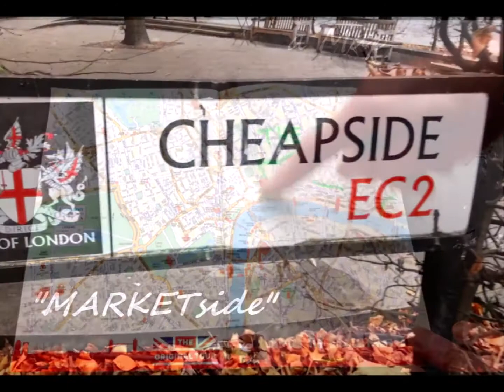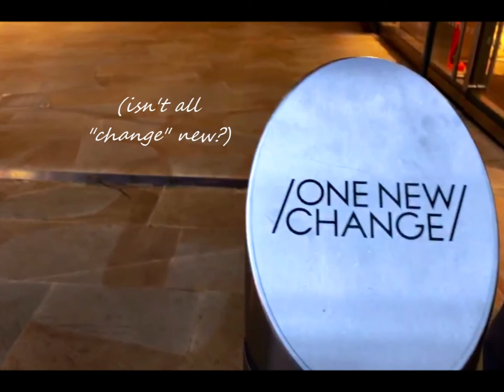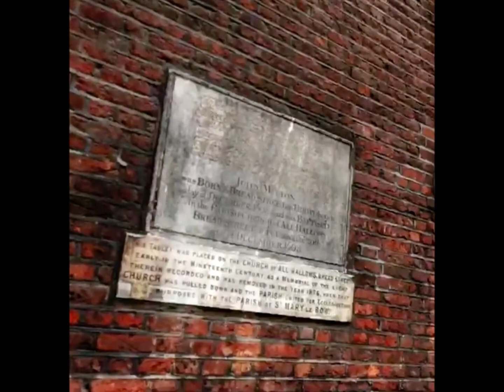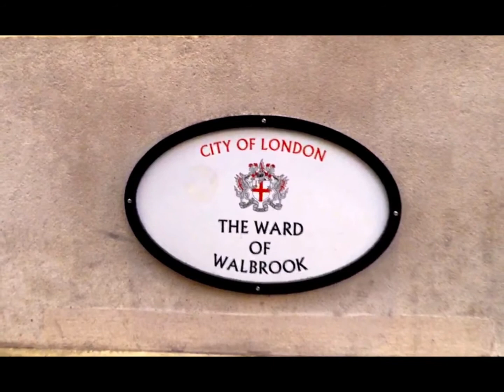Special Limited Edition Collaboration Tour: Where London was born